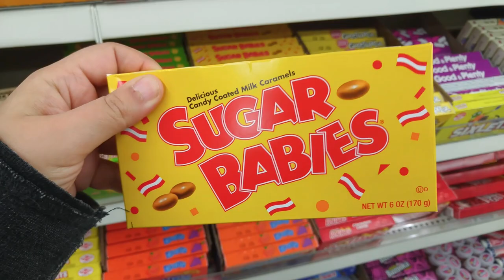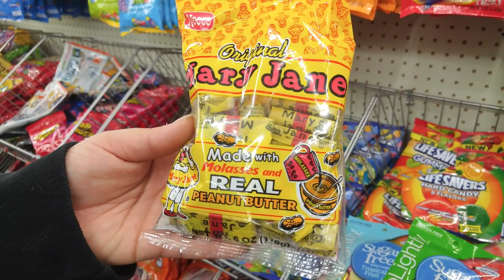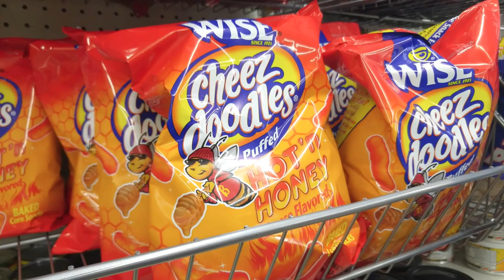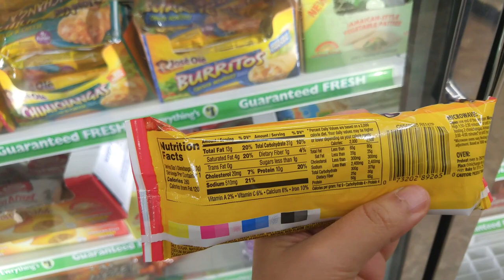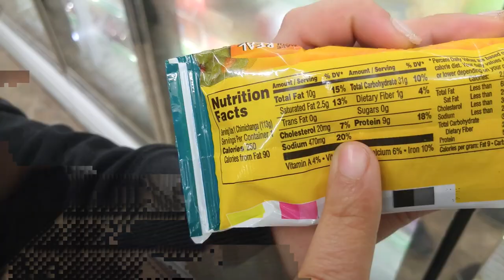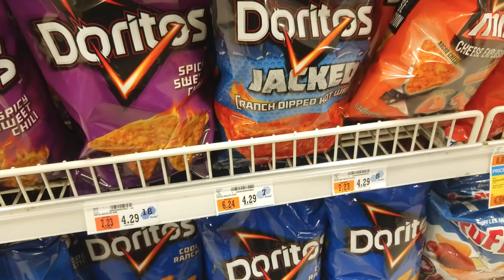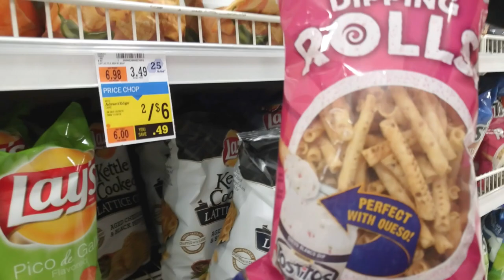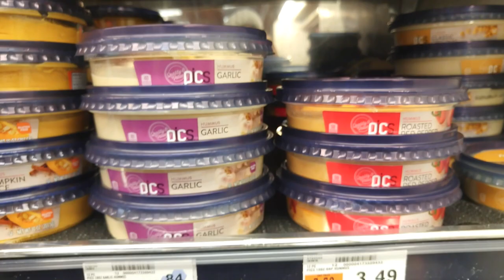FIRST TIME IN AMERICAN DOLLAR TREE STORE- Strange Snack Shopping USA - Montreal Vlogger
My sister and I are Montrealers, and we went snack hunting in the USA. We haven't been to a Dollar Tree before and we were surprised with the frozen food selection for only one dollar! For us, it was quite strange to have so many options at a dollar store for refrigerated items. Price Chopper is really fun and I go there often just to check out what new snacks are there. The USA has some pretty fun limited edition items for vlogging!